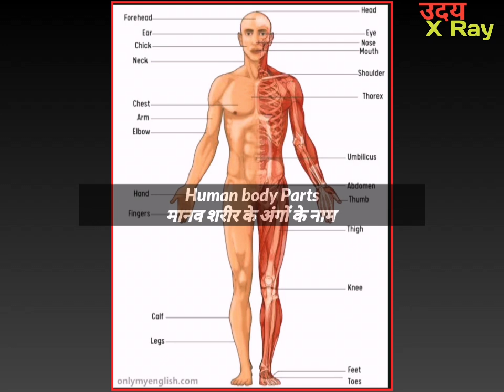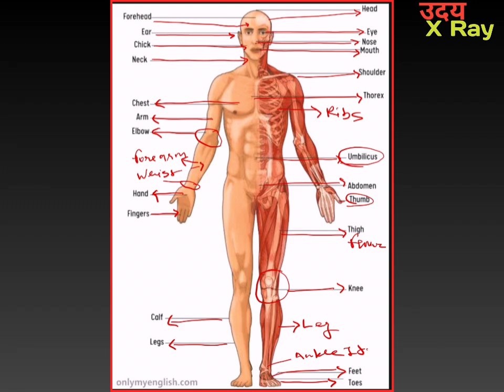Human body Parts Name | मानव शरीर के अंगों के नाम | Uday XRay